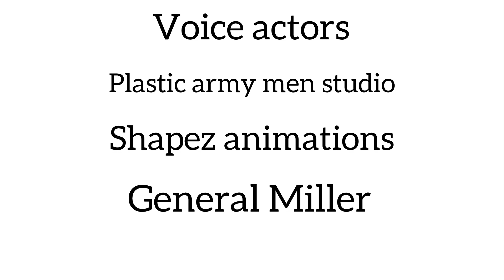Operation Panasonic | A Stop Motion Film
When the tan realize that they are badly losing the war to the greens they decide that they need a secret weapon to defeat the greens. So they send their best tan scientist, Dr. Brown to the Grey Desert to make it. But a green platoon finds out and sends a attack to Dr. Brown’s base.